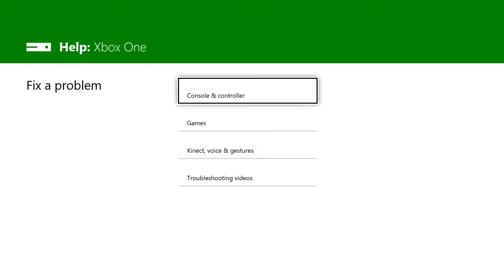Gorod Krovi Easter Egg Rage One Year Later